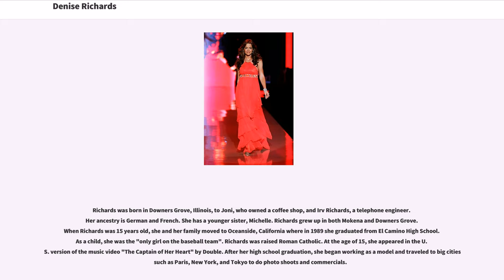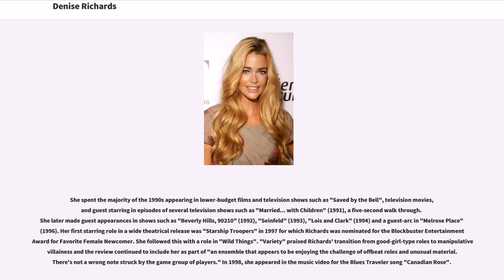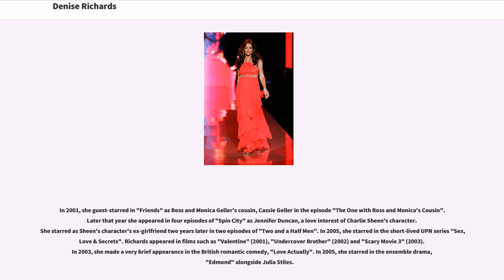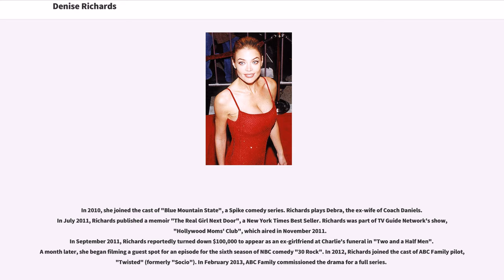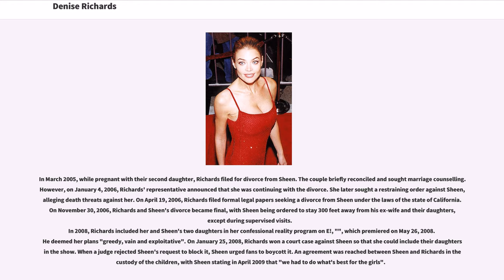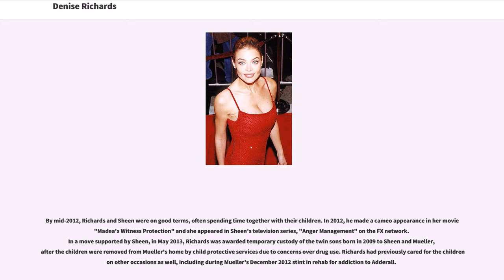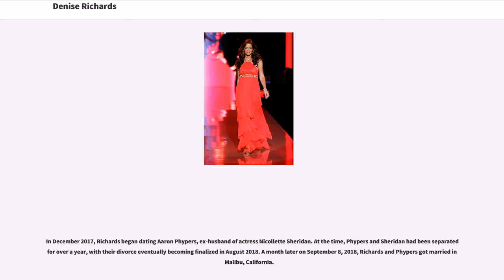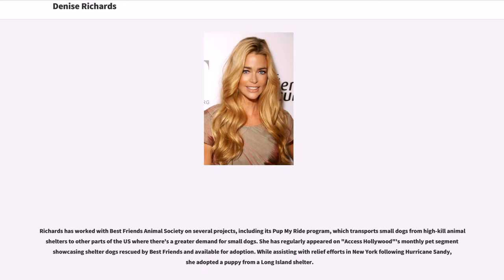Denise Richards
20th-century_American_actresses
21st-century_American_actresses
Actors_from_Joliet,_Illinois

Denise Lee Richards (born February 17, 1971) is an American actress and former fashion model. She has appeared in numerous films, including "Starship Troopers" (1997), "Wild Things" (1998), "Drop Dead Gorgeous" (1999), "The World Is Not Enough" (1999) as Bond girl Christmas Jones, "Valentine" (2001), and "Undercover Brother" (2002). From 2008 to 2009, she starred on the E! reality show "". In 2010 and 2011, she was a series regular on the comedy "Blue Mountain State". She is currently starring in the Bravo reality show, "The Real Housewives of Beverly Hills", joining in the ninth season.

Richards was born in Downers Grove, Illinois, to Joni, who owned a coffee shop, and Irv Richards, a telephone engineer. Her ancestry is German and French. She has a younger sister, Michelle. Richards grew up in both Mokena and Downers Grove. When Richards was 15 years old, she and her family moved to Oceanside, California where in 1989 she graduated from El Camino High School. As a child, she was the "only girl on the baseball team". Richards was raised Roman Catholic. At the age of 15, she appeared in the U.S. version of the music video "The Captain of Her Heart" by Double. After her high school graduation, she began working as a model and traveled to big cities such as Paris, New York, and Tokyo to do photo shoots and commercials.

She spent the majority of the 1990s appearing in lower-budget films and television shows such as "Saved by the Bell", television movies, and guest starring in episodes of several television shows such as "Married... with Children" (1991), a five-second walk through. She l...